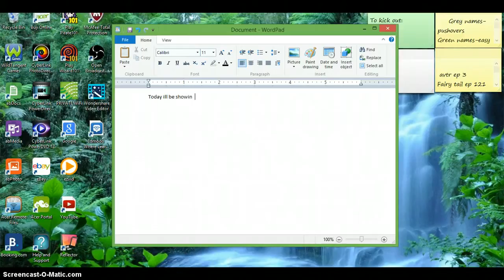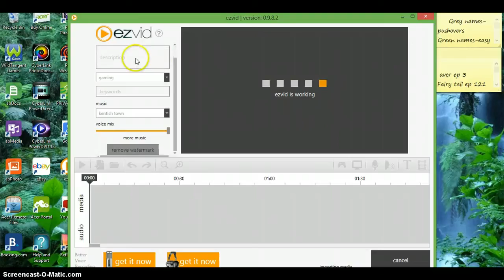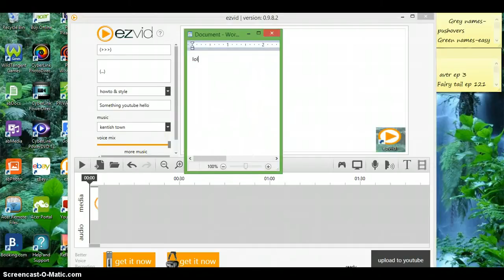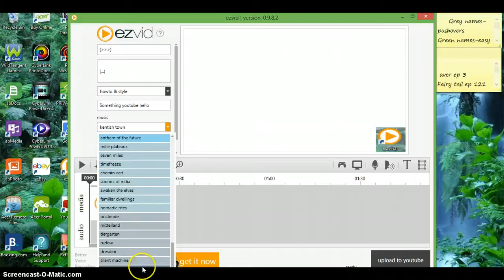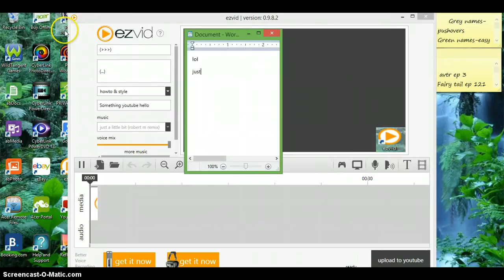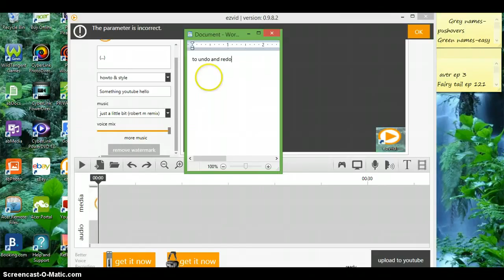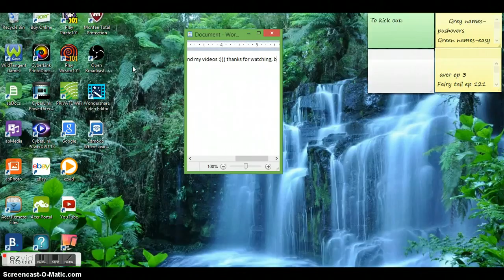Copy of How to use ezvid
How to use ezvid, lol